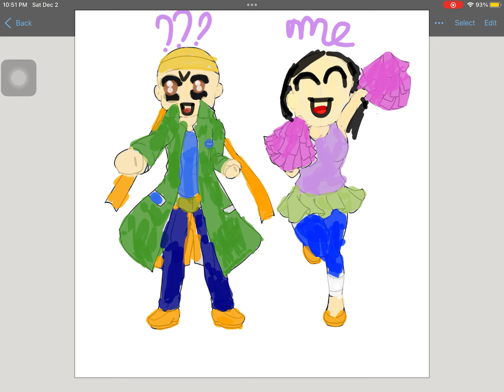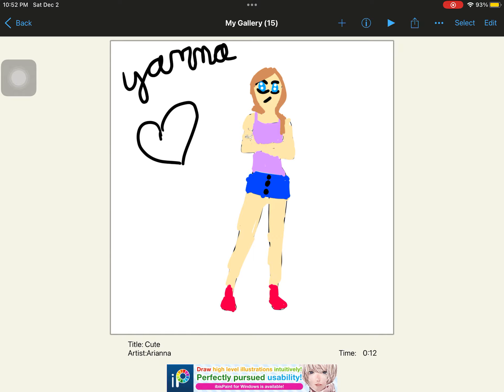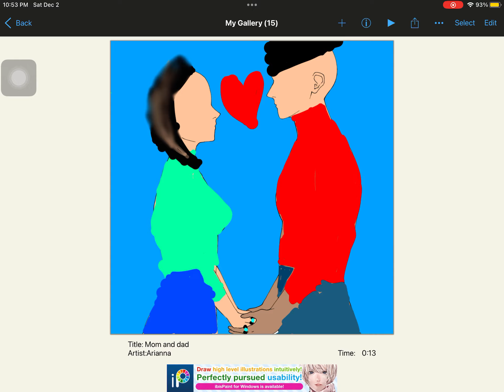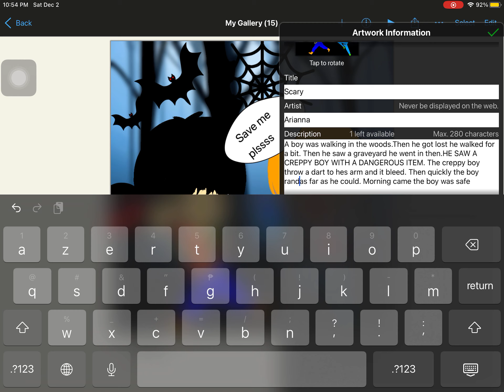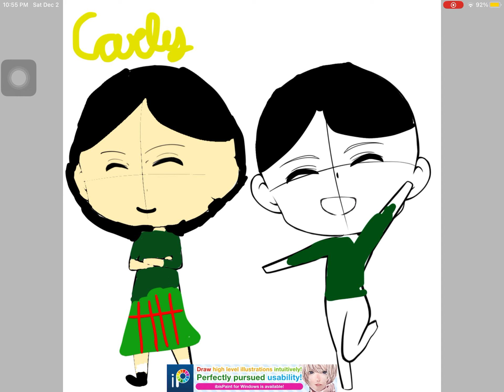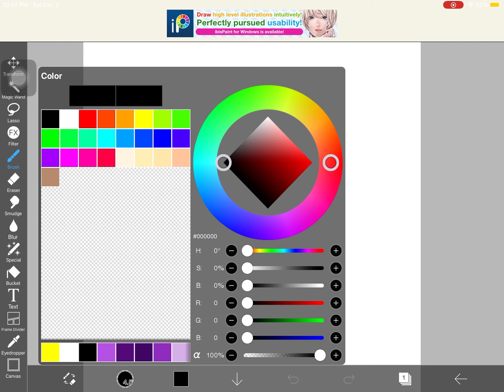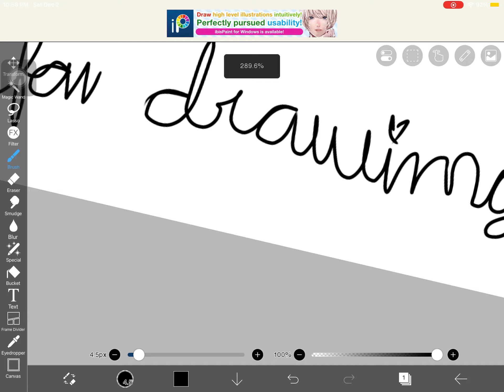Lets see all my drawings in ibix paint x!